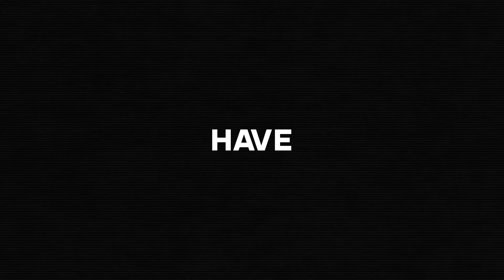I AM HARDSTYLE Radio Episode 135 by Brennan Heart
The 135th episode of I AM HARDSTYLE Radio by Brennan Heart. This month it's all about the music including my upcoming collab with Toneshifterz called 'Find The Answer'.

I AM HARDSTYLE Radio is a monthly podcast showcasing the best of Hardstyle music hosted by Brennan Heart, featuring popular tracks and guest mixes by renowned artists. With its focus on all that is Hardstyle, I AM HARDSTYLE Radio offers a platform for fans of the genre to stay up-to-date with the latest releases and discover new music. Whether you're a seasoned Hardstyle enthusiast or a newcomer, the podcast offers a unique listening experience that will get you moving.